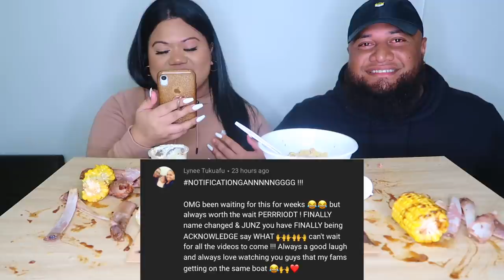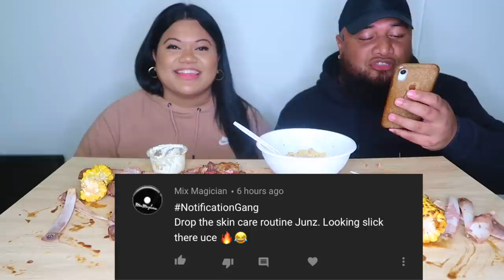RIBS, PIZZA & PASTA MUKBANG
Welcome back to the shade parade where the food is sometimes not the star of the show lol.